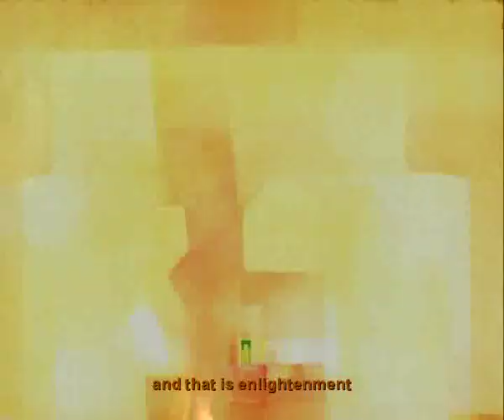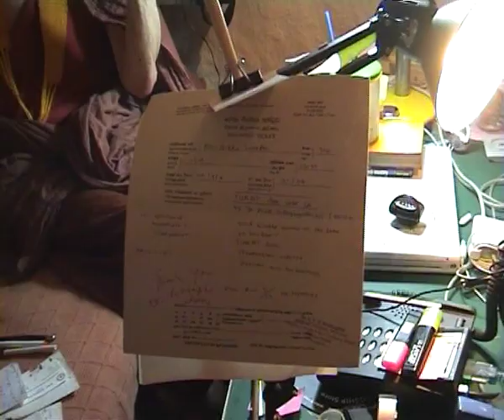The Truth is Unbelievable - Cora de Lang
This is a documentation of a personality (monk and artist alike) of the Theravada Buddhism in Sri Lanka; it is unrepeatable, it is not rehearsed, not even intended. It became the last heritage and witness of an extraordinary eremite and painter of the Buddhist school of thought.